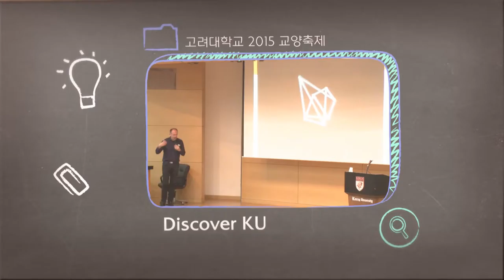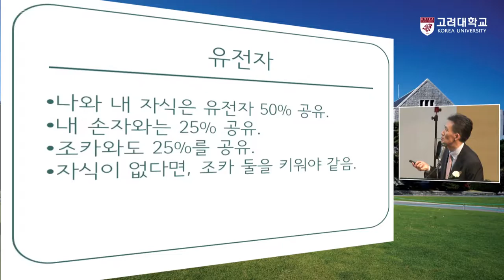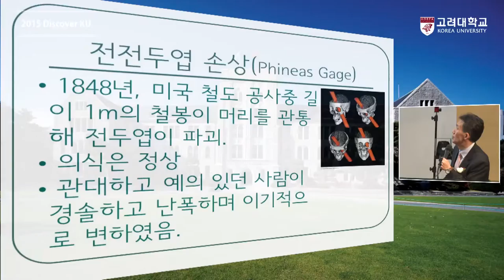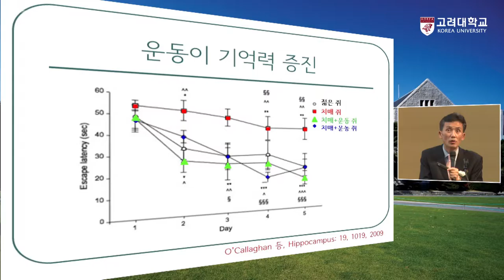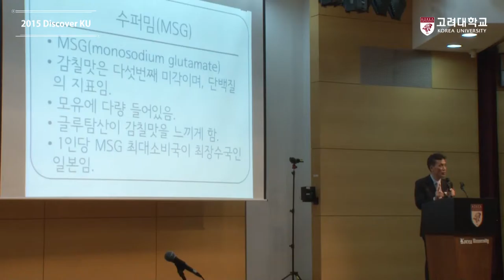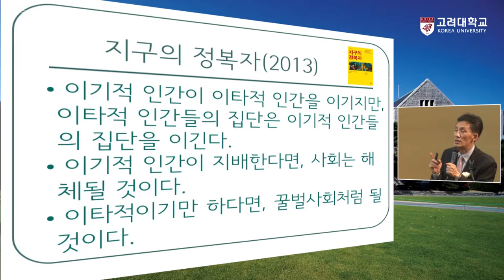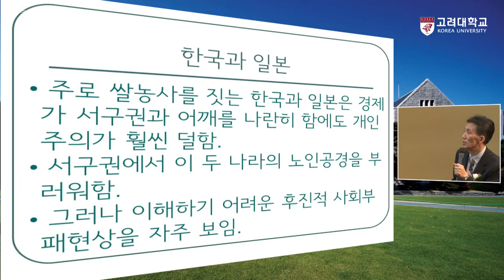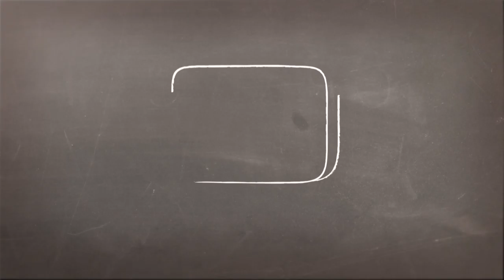[고려대학교 Korea University] Discover KU, 뇌과학자가 말하는 이기적인 아이 협동하게 만들기 Video Clip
2015 Discover KU

나흥식 교수(고려대학교 의학과)

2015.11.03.